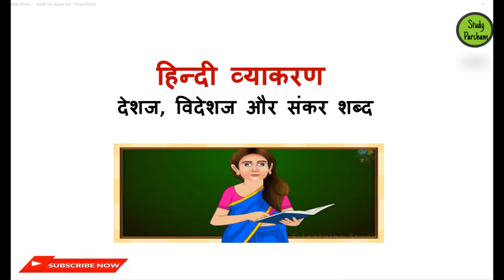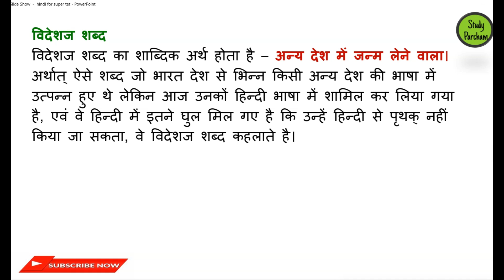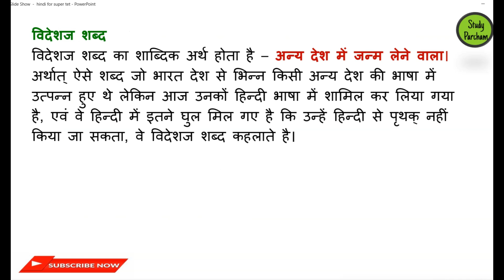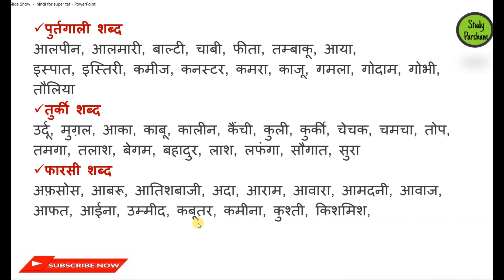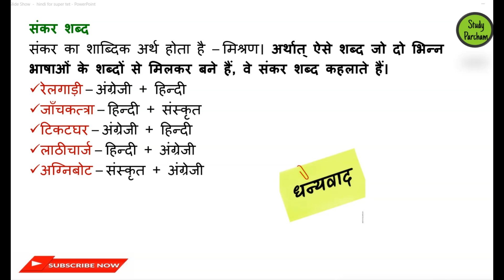हिंदी व्याकरण I देशज , विदेशी और शंकर शब्द I FOR SUPERTET, UPTET, CTET, DSSSB I BY - Neha Singh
In this video we will discuss about Hindi grammar in detail .
Topic wise discussion in easy way
along with MCQ practice .
Topic -   देशज विदेशी , शंकर शब्द